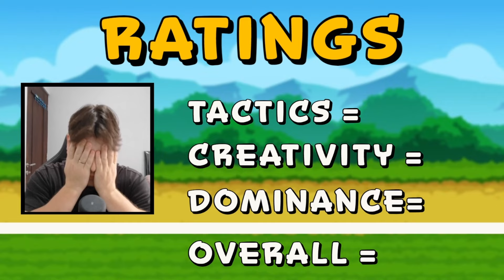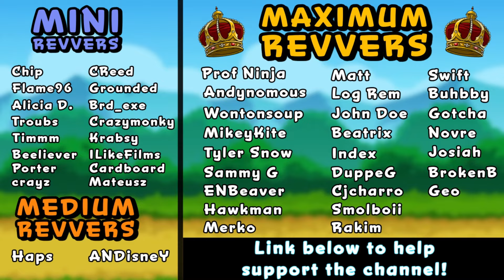NO ONE Breaks Super Auto Pets Like ANDYNOMOUS